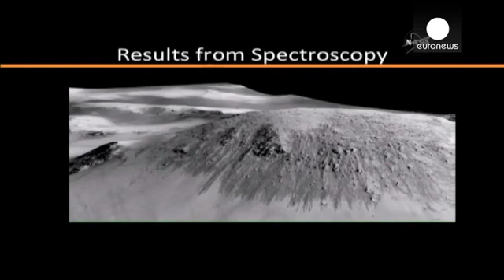Is there life on Mars? NASA announces liquid water discovered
Under certain circumstances, liquid water has been found on Mars. This was the out of this world "announcement from NASA" following years of exploration on the Red Planet.

Mars, to all appearances a frozen desert, is not the dry planet we originally thought it to be, said Jim Green, Director of Planetary Science.

"These discoveries are very important, but they were only part of the hydrological cyc…